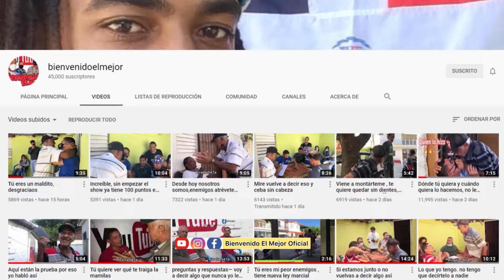Te voy a poner 40 para que te calle un rato 🤣🤣